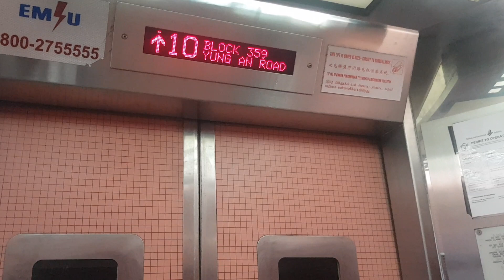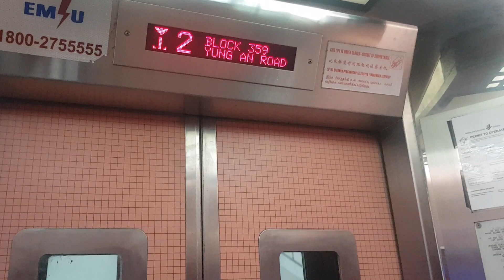Block 359 Yung An Road Express Lift Elevator Lift C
September 2022.  It was the only lift at this block with working announcement and was already gone.